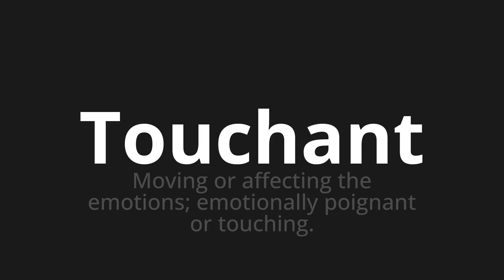How to pronounce Touchant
Master the Pronunciation of 'Touchant Which means touching' - which means : Moving or affecting the emotions;Emotionally poignant gold touching. 📝 with @BaguettePronunciation 🎓🗣️ - [Your Guide to French]

Learn to pronounce 'Touchant' perfectly in French with our easy and engaging tutorial by @BaguettePronunciation! 📖📽️ In this comprehensive video, we provide you with native speaker examples 🗣️👂 and phonetic breakdowns 🎵 to ensure you get the pronunciation just right.

How to say Touching in French